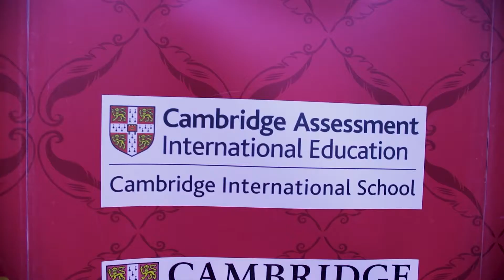VOS Kreativno pero - Naših petnaest kreativnih godina